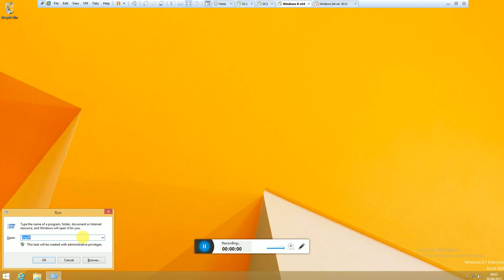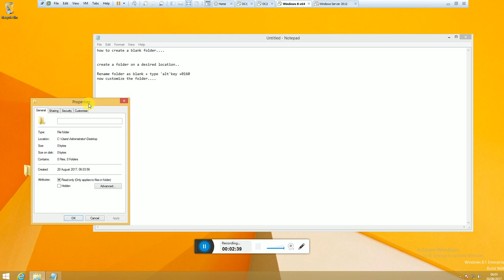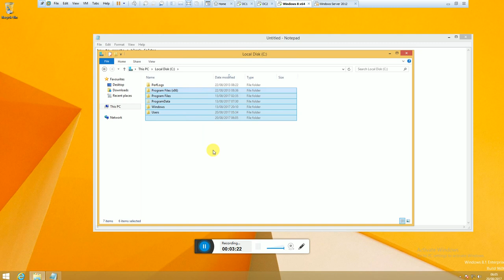Rename folder name as blank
simple steps to rename folder as blank

alt (key) + 255